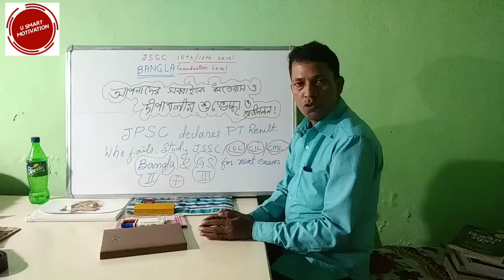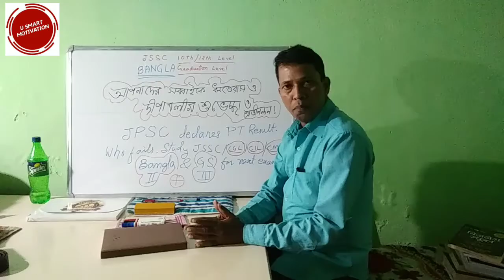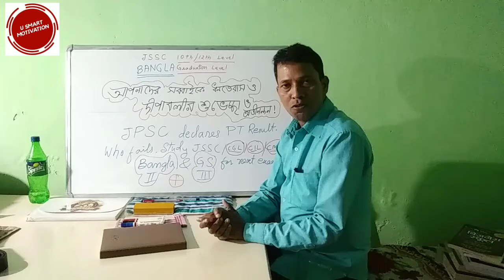DHANTERAS O DEEPABOLI GREETINGS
Dhanteras O Deepaboli greetings from U SMART MOTIVATION.

JSSC & JPSC STUDY MATERIALS.